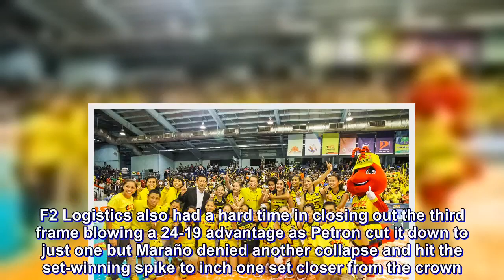F2 Logistics completes sweep of Petron to claim title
F2 Logistics penned a fitting ending to its storied journey as it dominated Petron, 25-18, 23-25, 25-23, 25-18, in Game 2 of their best-of-three finals duel to run away with the Superliga Invitational Conference title  at the Ynares Sports Center in Pasig City.

Riding on the crest of their amazing come-from-behind Game 1 victory, the Cargo Movers saved their best performance for last as they swept the Blaze Spikers.

Unlike their 18-25, 25-23, 20-25, 29-27, 18-16 Game 1 win last Thursday, the Cargo Movers did not needed to make a comeback as Aby Maraño, Majoy Baron and Cha Cruz-Behag buckled down to work early on before delivering clutch hits to pull away with a 23-17 lead in the fourth set.

Bernadeth Pons committed a crucial attack error to formally hand the championship point to the Cargo Movers and win the midseason conference that also has Senoh, Asics, Mikasa, Mueller and Grand Sport as technical sponsors.

Ara Galang was hailed as the Most Valuable Player and capped her resurgent conference unleashing 15 points built on 11 spikes, three blocks and an ace, including 17 receptions to give F2 Logistics its first Invitational title and third overall championship.

Aby Maraño also scored 15 points highlighted by six blocks, while the conference’s 2nd Best Middle Blocker Majoy Baron and skipper Cha Cruz-Behag added 10 markers apiece.

Best Setter Kim Fajardo was also instrumental with 33 excellent sets on top of 21 digs and three points as well as Best Libero Dawn Macandili, who had 26 digs.

After convincingly winning the first set, the Cargo Movers squandered an 18-9 lead in the second set and allowed the Blaze Spikers to trim it within two, 22-20, before Sisi Rondina waxed hot nailing five of the last six points to equalize the match one-set apiece.

F2 Logistics also had a hard time in closing out the third frame blowing a 24-19 advantage as Petron cut it down to just one but Maraño denied another collapse and hit the set-winning spike to inch one set closer from the crown.

Petron settled for silver with Rondina, the 2nd Best Outside Spiker of the conference, giving her all on both ends with 20 points including 20 digs and 12 excellent receptions. Pons and skipper Ces Molina added 13 and 11 hits, respectively, while setter Rhea Dimaculangan made 37 excellent sets on top of 20 digs and three markers.

The 1st Best Middle Blocker Mika Reyes and Best Opposite Spiker Aiza Maizo-Pontillas struggled in Game Two with five and three points, respectively.

The other individual awardees were Cignal’s Rachel Anne Daquis (1st Best Outside Spiker) and Generika-Ayala’s Patty Orendain (Best Scorer).